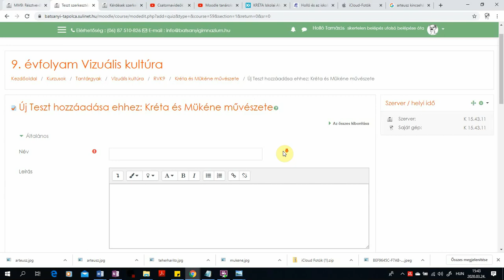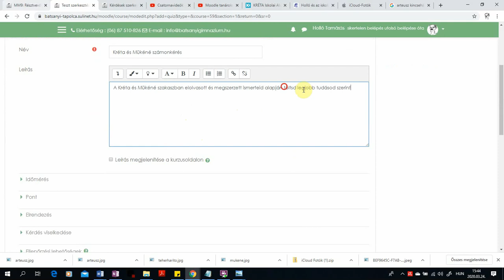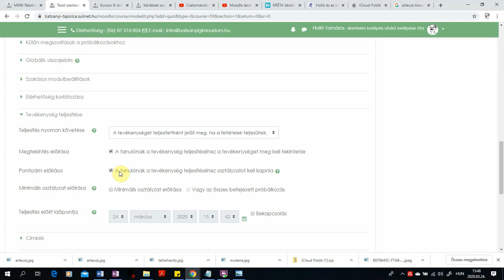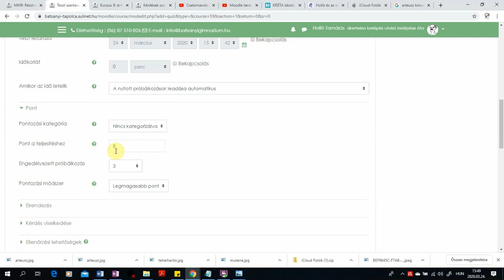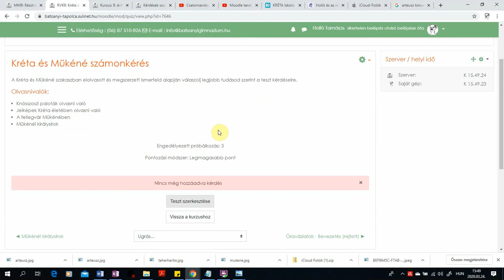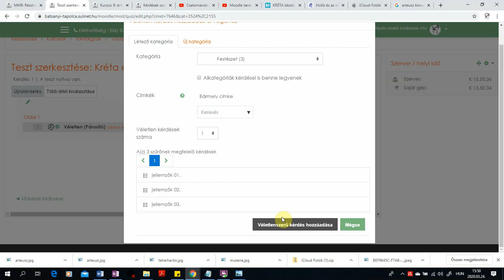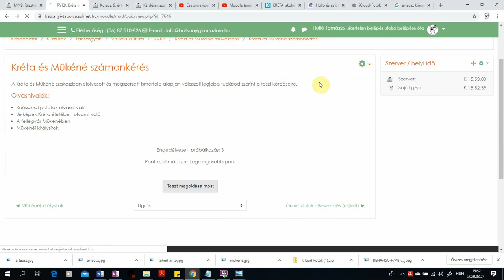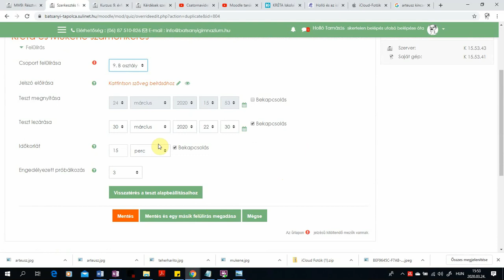Moodle tanároknak - Teszt (Számonkérés) készítése